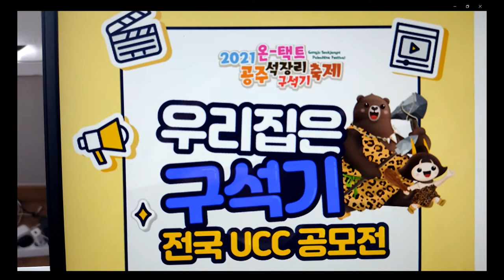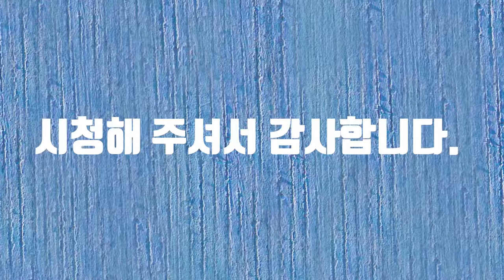우리집은 구석기 이벤트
우리집은 구석기 이벤트에 참여합니다.